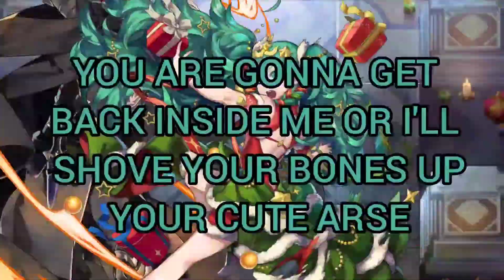Christmas No Longer in November (Epilogue) (Reupload)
Reuploaded from my old channel "LonerofGaming bi the way is bi"
Title: Christmas No Longer in November (Epilogue)
Date: Dec 25, 2019
Estimated Views: 1,819
Likes: 105
Dislikes: 0
Comments: 18

Original Description:
Previous Video - Christmas in November

Previous Comments:
Sorry of how rushed this was, I had to make this at Dec 23, 2 AM and I can't do it any later so sorry. Have a Happy Christmas, and Merry Holidays!